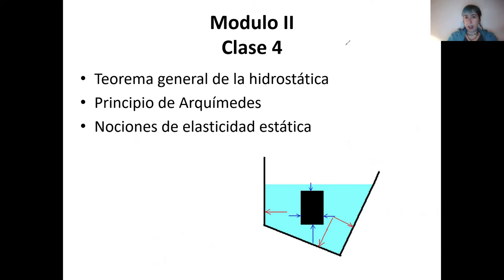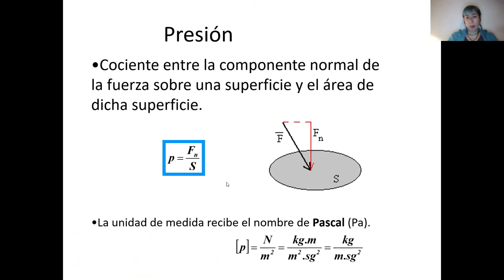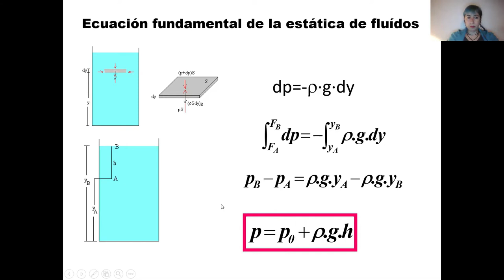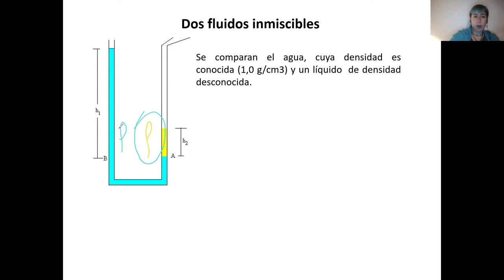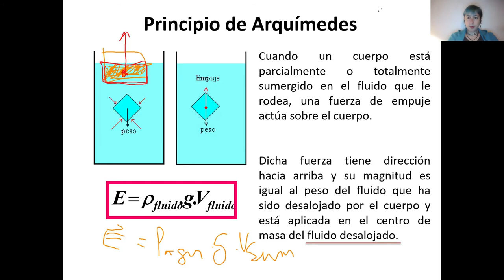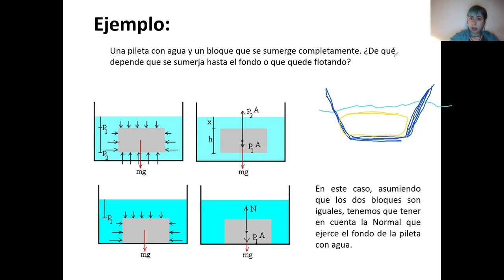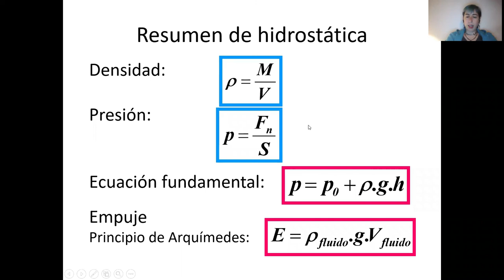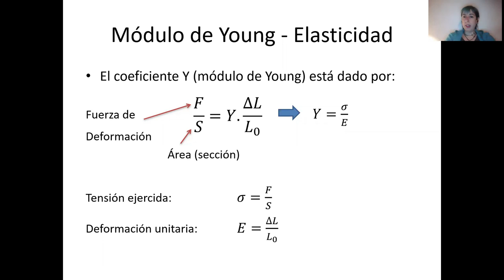Hidrostática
Clase 4 del segundo módulo del Curso de Física I (Grupo I) de la Facultad de Ingeniería, UNLP, Primer Semestre 2021.
Hidrostática, Principio de Arquimedes, Empuje. Nociones de elasticidad.